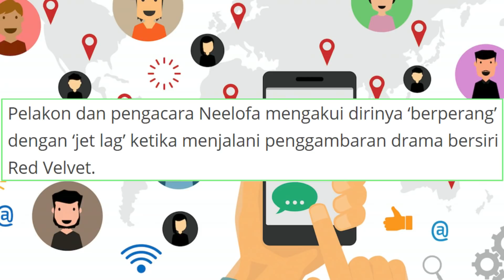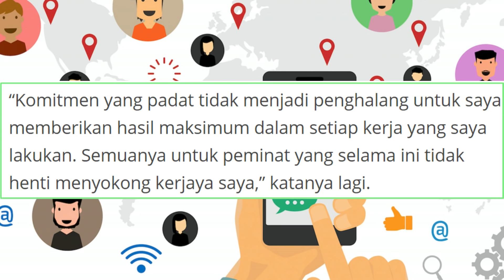Ini Alasan Neelofa Lakonan Dikatakan ‘Kayu’